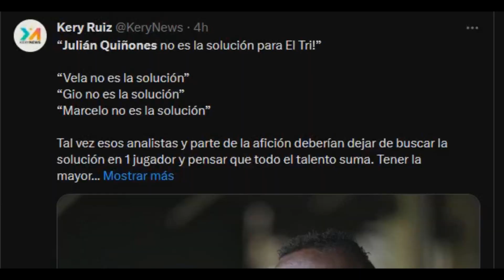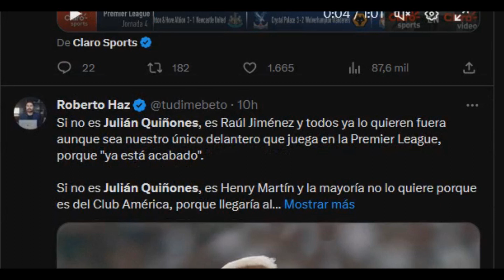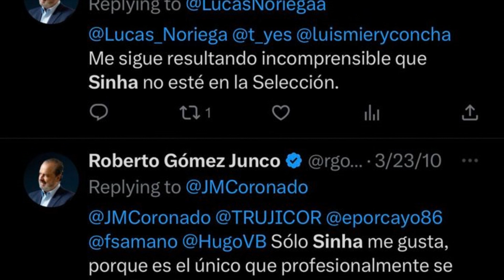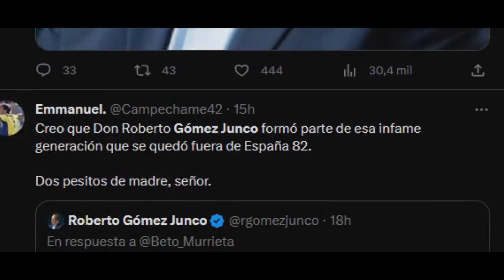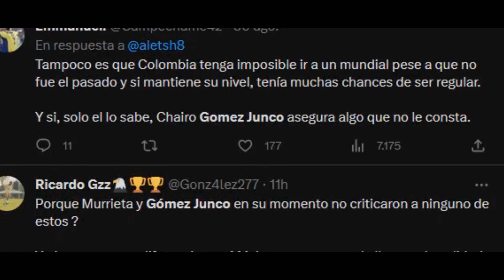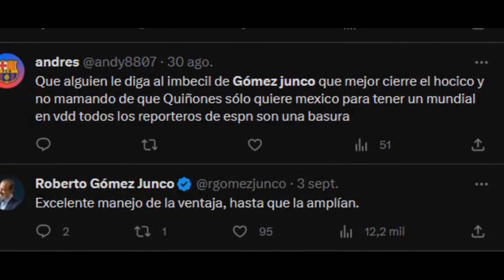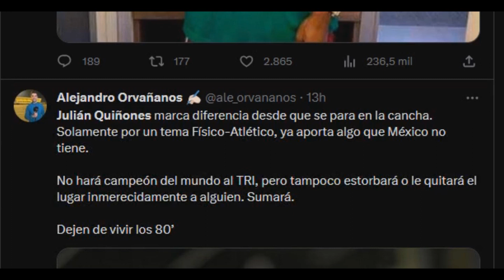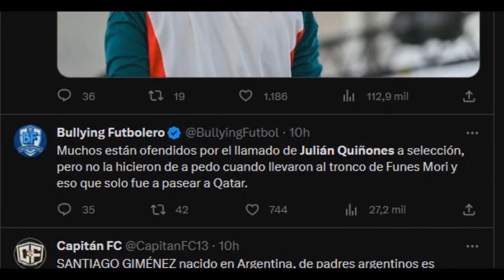¿Por qué se QUEJAN tanto de Quiñones?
Que es lo que ha hecho el colombiano quiñones para que la prensa mexicana de la vieja escuela siga atacando y atacando el llamado AL ENTRENAMIENTO de Jimmy Lozano. Pues en este video veremos por que no lo soportan.